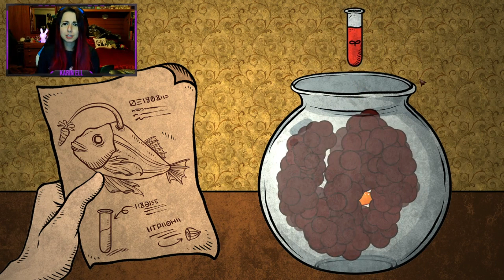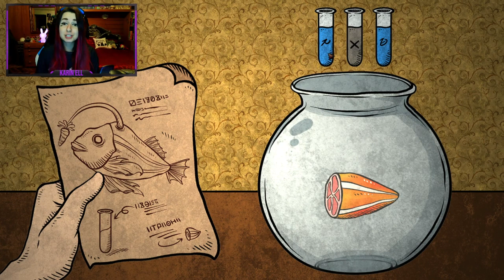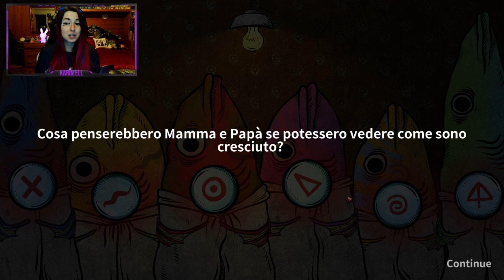NECROMANZIA E ALTRE PIACEVOLI ATTIVITA' DA FARE IN FAMIGLIA // Life Gallery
Life Gallery #03 gameplay ita
Ma kuosa ciera in kuesto giuoco?! Vorrei fare una descrizione accattivante, ma non ci ho capito nulla. Sorry.

SE VUOI SUPPORTARMI PUOI FARE UNA DONAZIONE, GRAZIE!

SVILUPPATORE: 751 Games
EDITORE: 751 Games, Mammorize